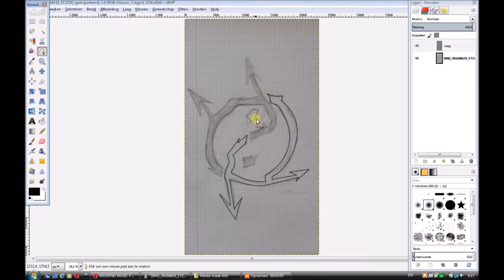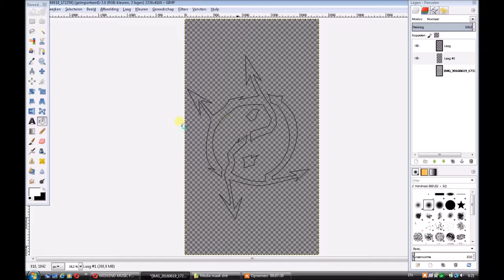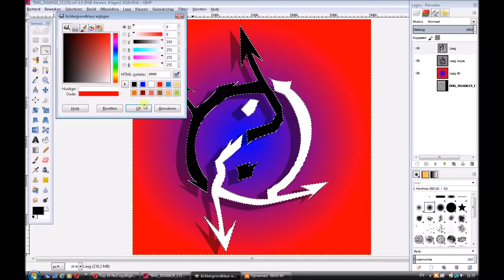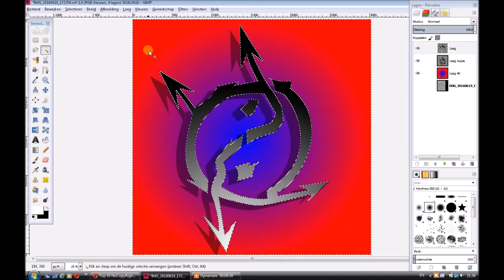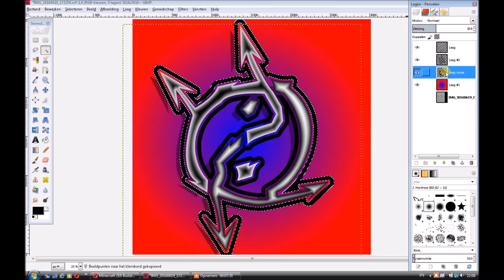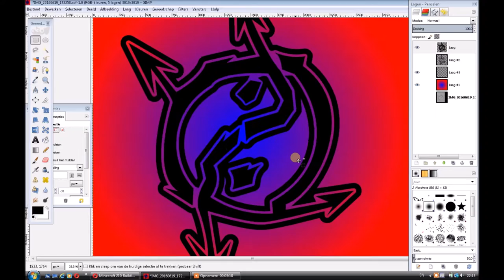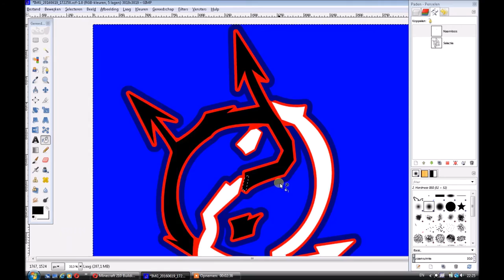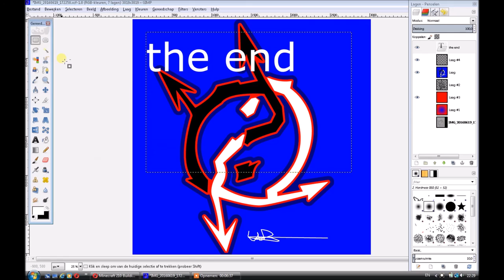yin yang time lapse graffiti style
This is a timelapse of a homemade yin yang design